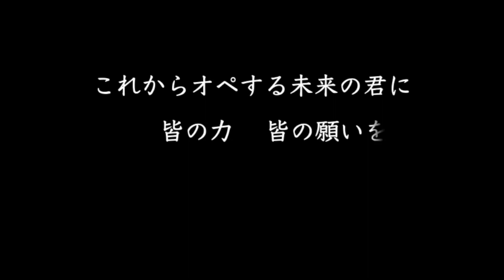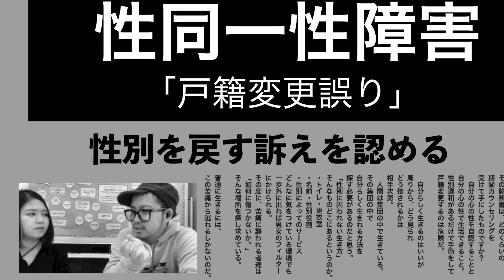【FTM】のまさきくんに相談してみた！「実は求められていない！」FTMラジオりょうの今後の方向性！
まさきくんのチャンネル→

✴︎本の紹介✴︎
りゅうこころ📖
『同性婚、それは幸せになりたい2人の人間の誓いだ』FTMラジオりょう推薦

✴︎おすすめパスグッズ✴︎
1人でも2人でも、きっと役にたつグッズ。エピテーゼなど。
LUYを応援しています。

月〜金　１９：００〜
FTM配信・LGBT僕らのナラティブ
・明日の予告動画・LGBT対談（コラボレーション）

トランスジェンダー関係・感動・情報（りょうが見た方がいいと思う）動画

金曜日LGBT対談！👍俺と対談したい人募集！！